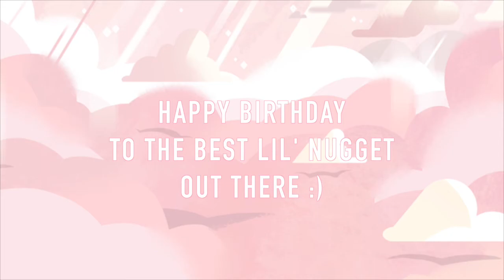slimey animation || short film?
(i'll update this description in a jiffy)